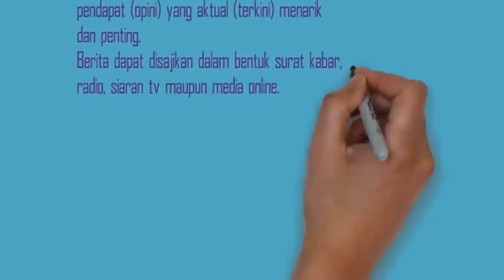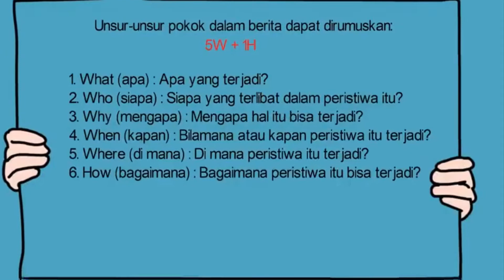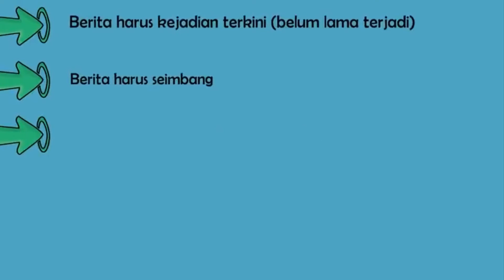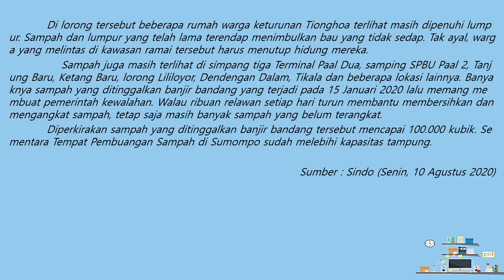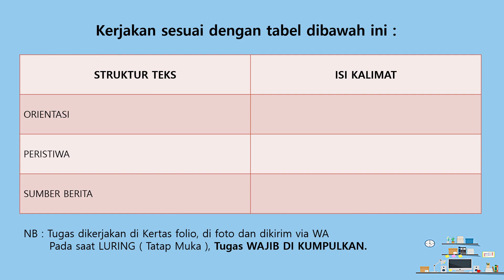Pembelajaran Daring B INDO KELAS 8 LATIHAN SOAL TEKS BERITA